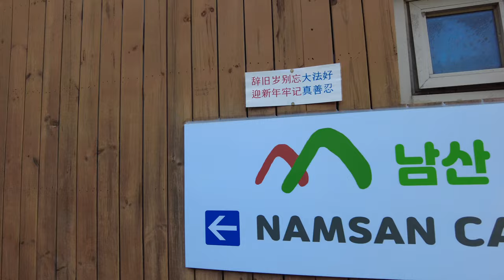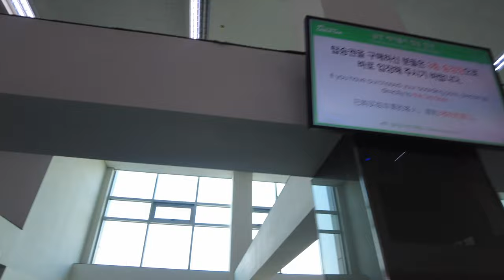🌤Korea Vlog✨ // N Seoul Tower🔒💛// cable car, lots of walking, best view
📍 Myeong-dong station

83, Sopa-ro, Jung-gu, Seoul (Hoehyeondong 1-ga)
Cable car round trip (adult): 13,000 KRW

🐙Yoogane🍗
8 Myeongdong 4-gil, Jung-gu, Seoul

📱: iPhone 13
🛠: iMovie on MacBook Pro M1

All rights administered by respective artists, creators and companies.